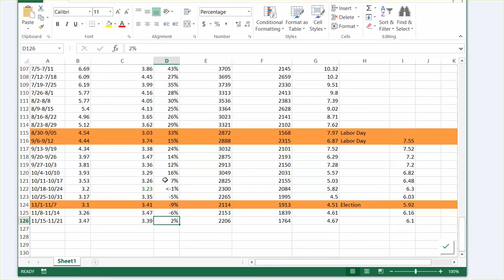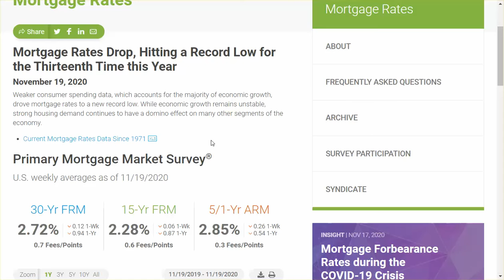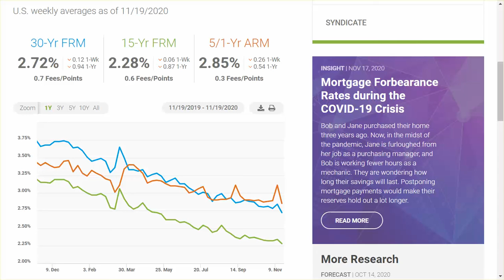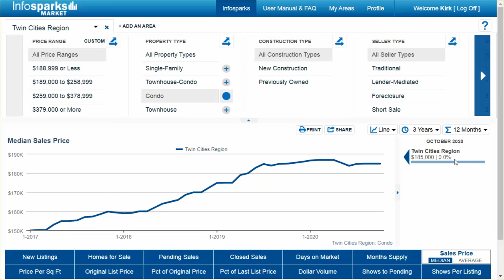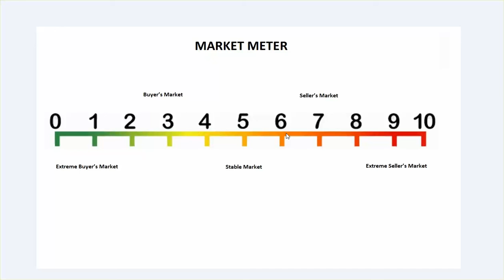Market Monday 11.23.20: Do you like rollercoasters?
Check out our next free online home buying tools, tactics, and techniques class